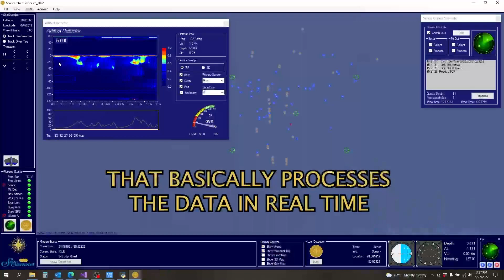Interview with Max Thyssen | Seafarer Exploration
Max Thyssen is a full-time angel investor and has been since 2007, focusing on tech-enabled start-ups. He’s very hand’s on with Seafarer to help them define their goals and strategy, and build out their funnel of exploration opportunities. As an expert in the start-up space with many successful companies in his portfolio, Max has leveraged his experience and resources to help accelerate Seafarer to the exciting Tech-propelled outfit they are today.

ALL of the artifacts shown on this video were recovered from the Juno Beach Archaeological Site under State of Florida Recovery Permit 2011-01 and Seafarer Exploration Corp’s Admiralty Arrest Case No. 9:15-cv-81260-KAM

This video may include certain statements that are not descriptions of historical facts but are forward-looking statements within the meaning of Section 27A of the Securities Act of 1933 and Section 21E of the Securities Exchange Act of 1934. These forward-looking statements may include the description of our plans and objectives for future operations, assumptions underlying such plans and objectives, and other forward-looking terminology such as ”may,” ”expects,” ”believes,” ”anticipates,” ”intends,” ”projects,” or similar terms, variations of such terms or the negative of such terms. Several risks and uncertainties could cause actual results to differ materially from the forward-looking statements made herein. Such information is based upon various assumptions made by, and expectations of, our management that was reasonable when made but may prove to be incorrect. All of such assumptions are inherently subject to significant economic and competitive uncertainties and contingencies beyond our control and upon assumptions concerning future business decisions which are subject to change. Accordingly, there can be no assurance that actual results will meet the expectation and actual results may vary (perhaps materially) from certain of the results anticipated herein.